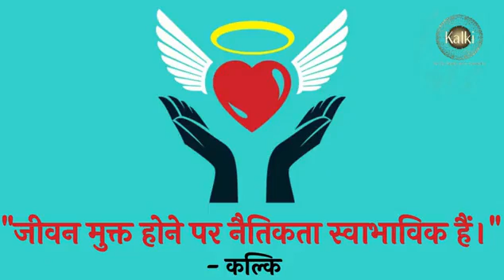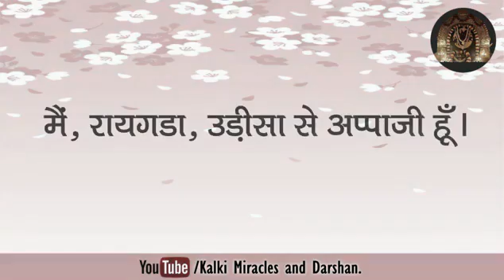कोलाहल, वाद विवाद के बीच भी मुझमें शांति और चैन है । 22-8-2021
कल्कि प्रक्रियाओं के माध्यम से जीवन की कायापलट कर रहे है।